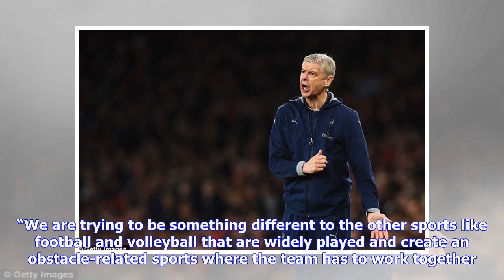Breaking News | Arsene Wenger leaves Arsenal with Champions League record intact - Article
Government employees will swap the offices for Kite Beach this week as they test themselves in a series of obstacle courses in the inaugural Gov Games in Dubai. An initiative only launched in March by His Highness Sheikh Hamdan bin Mohammed bin Rashid Al Maktoum, Crown Prince of Dubai and Chairman of the Executive Council, there has been plenty of interest with 145 teams from 86 companies signing up. Such high demand meant the organisers moved the competition to May 9-12 to allow the 82 men’s an...